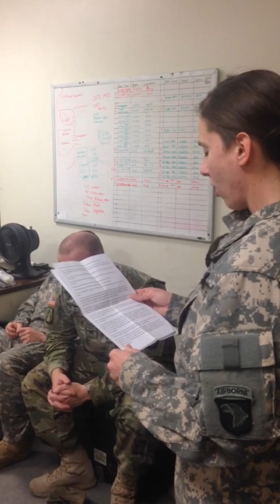trim C35E71EE 0622 409F 808D FF39A5359E58